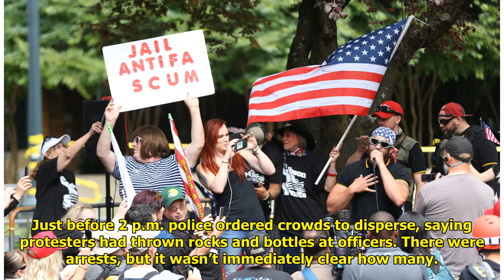The Latest: ACLU blasts Portland police handling of protest Tiger Time!!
Tiger Time!!